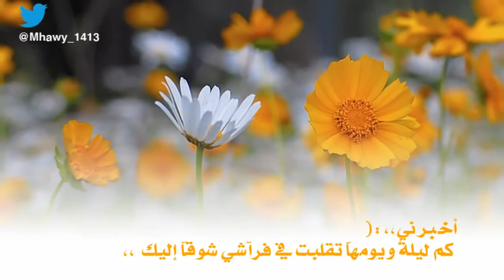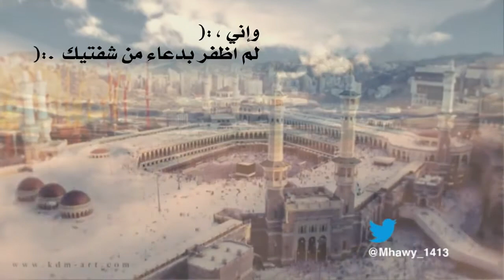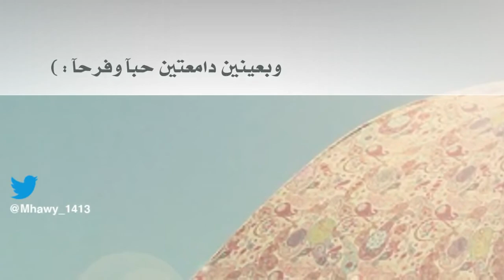احبك واحبك واحبك يارسول الله -اموت شوقا لك ياقره عيوننا